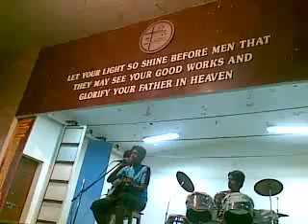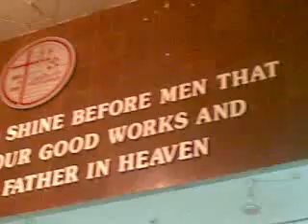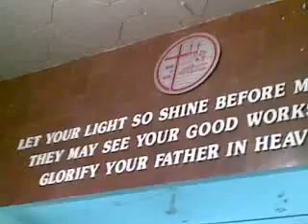SV sunday evening prayer.mp4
Performing live at the SV autotorium. with Rojo singing and Silas playing drums.